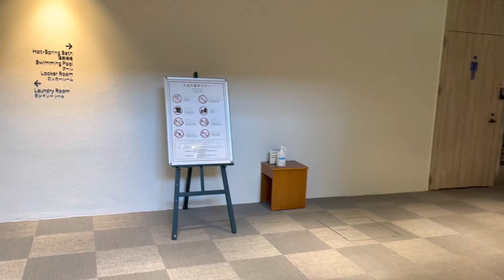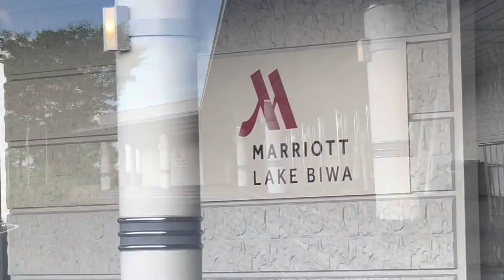琵琶湖マリオット